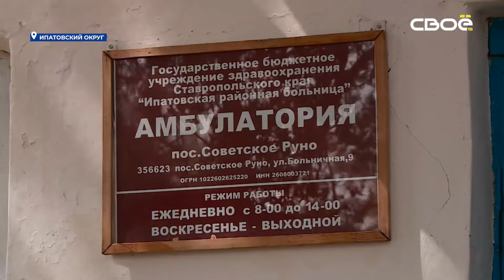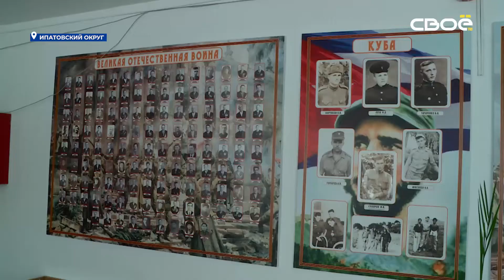В посёлке Советское Руно капитально отремонтируют амбулаторию и дом культуры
Лечебное учреждение посетил в ходе рабочей поездки в Ипатовский округ спикер краевой думы Николай Великдань. Во время разговора с коллективом он отметил - амбулатория включена с писков наказов от жителей округа. И включена в программу «Модернизация первичного звена здравоохранения Ставропольского края». Капитальный ремонт пройдёт в 2023 году.

“Делать так делать. С учётом и благоустройства, и кабинетов, и оборудования. Чтобы люди могли прийти и получить все процедуры, которые назначил врач”, - отметил Николай Великдань.

Еще одна точка поездки - поселковый дом культуры. ДК чуть младше амбулатории, ему всего за 50, и да, он тоже нуждается в ремонте. Особенно впечатляет состояние кресел в зрительном зале. А ведь это точка притяжения жителей посёлка. И чтобы ДК не стал точкой отторжения - уже проведена работа - власти округа подали заявку на включение объекта в федеральную программу «Сохранение и развитие культуры» на 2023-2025 годы.